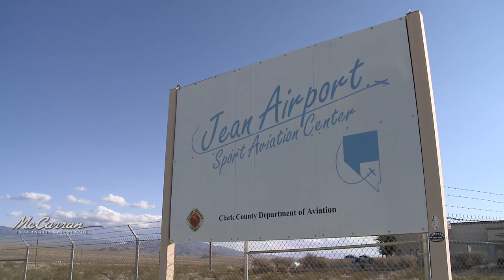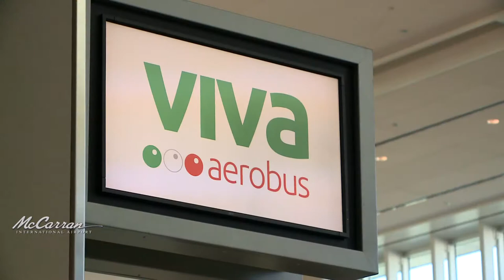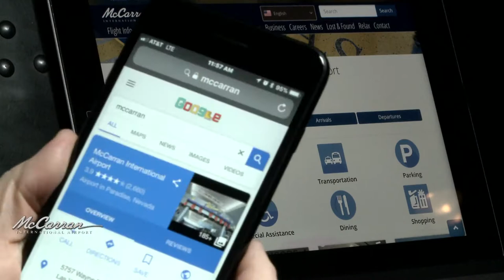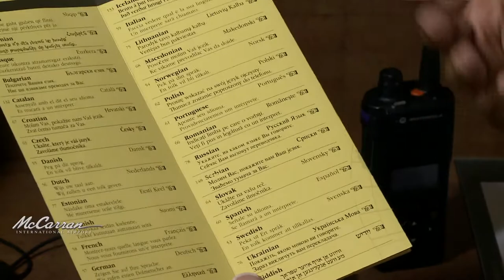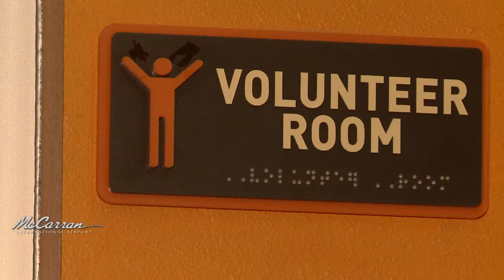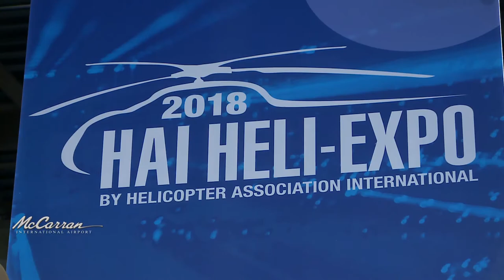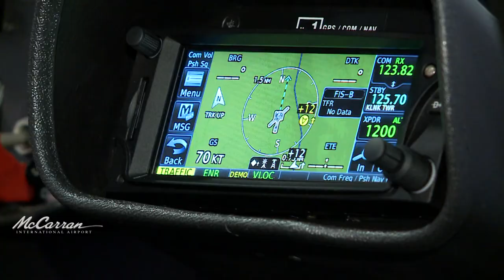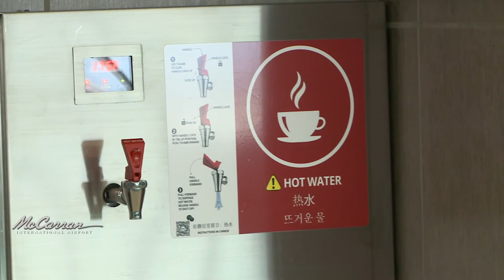Flight Path 2018 Episode 1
In this episode, McCarran International Airport hosted more than 48 million passengers in 2017, that topped a 10-year-old record and marked the busiest year ever in the airport's 70-year history. And, we show upgrades to Jean Sport Aviation Center. Then, a celebration for the return of Viva Aerobus to McCarran and Las Vegas. Plus, take a look at McCarran's recently updated website. And meet a group of employees who are part of a Community Enrichment Team that gets more involved locally through philanthropic activities and makes Clark County a better place to live. All that, plus much more in this episode of Flight Path.